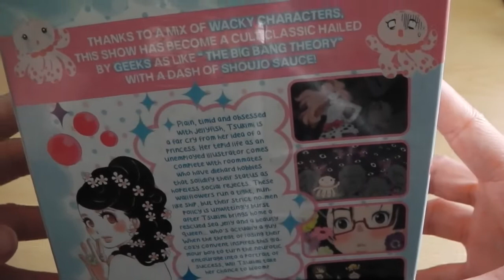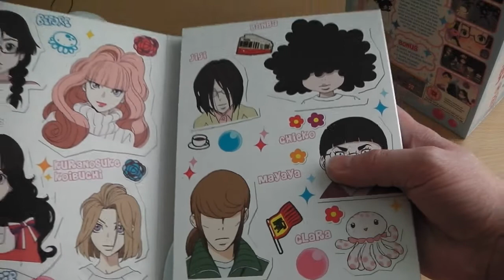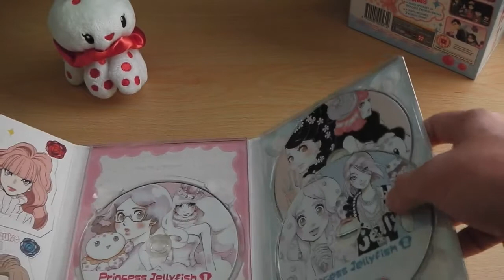Unboxing: Princess Jellyfish - The Complete Series - Collectors Edition (DVD) [HD]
Unboxing video for the UK DVD Collector's Edition of Princess Jellyfish - The Complete Series, which not only includes the DVD Set but a small plush toy of Clara the Jellyfish.

Usually I wouldn't bother with a DVD Unboxing, but since this is a more obscure title I thought we'd share it.